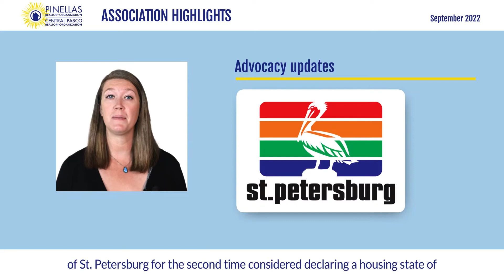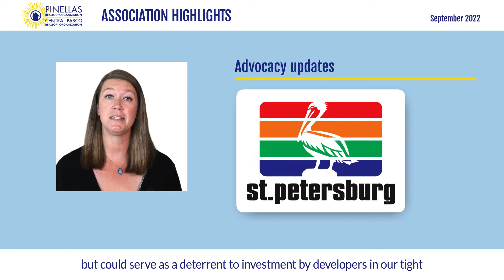PRO/CPRO Association Highlights - September 2022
0:00 Intro
0:12 Annual Business Meeting
0:25 REALTOR® Safety Month / Professional development
0:39 Advocacy update
1:10 Professional development opportunities
1:23 Outreach opportunities
1:32 Networking opportunities
2:00 Benefit spotlight: Professional standards